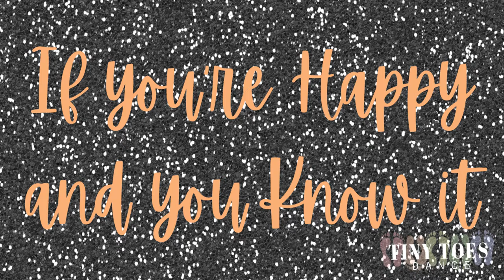Tiny Toes Dance Mini Movers Free Dance Class - for ages 18months - 2.5 years old.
Join Ms. Ashley with Tiny Toes Dance in this fun and engaging dance class designed for all genders and abilities 18 months - 2.5 years. This class includes fun follow along songs that will get your little one up dancing and moving around.